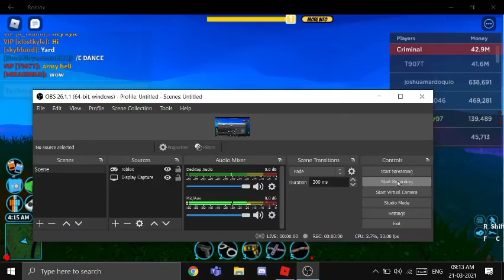2 roblox jail break glitches and haw to do the /e dance in Jb